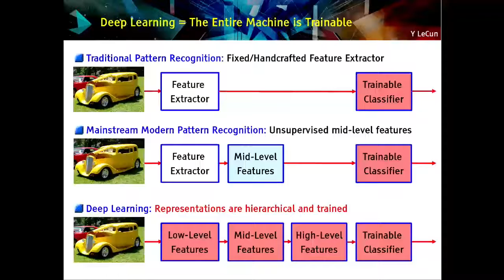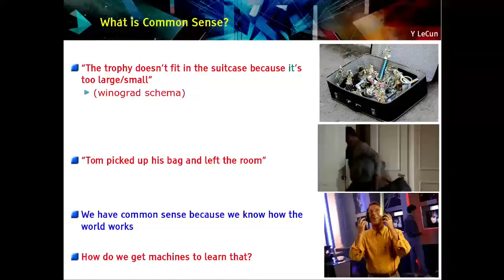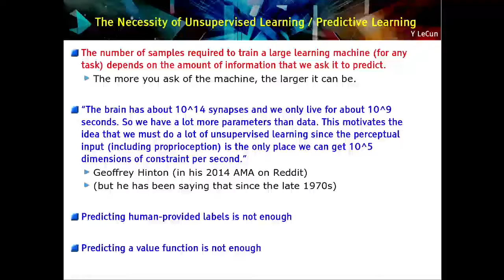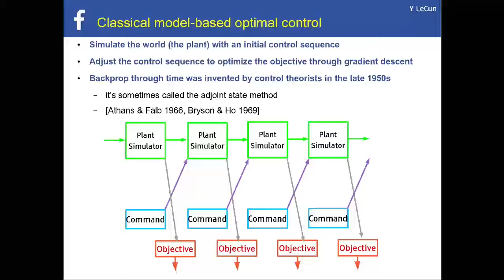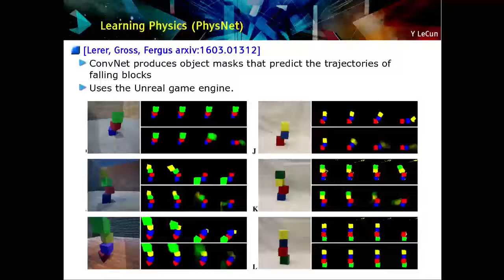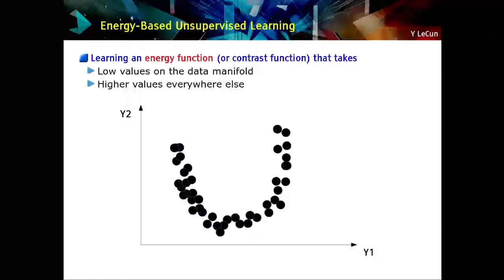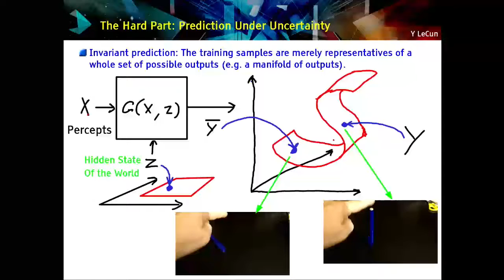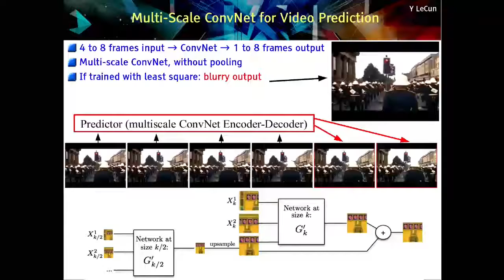Neural Information Processing Systems Conference - NIPS 2016 Predictive Learning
Deep learning has been at the root of significant progress in many application areas, such as computer perception and natural language processing. But almost all of these systems currently use supervised learning with human-curated labels. The challenge of the next several years is to let machines learn from raw, unlabeled data, such as images, videos and text. Intelligent systems today do not possess "common sense", which humans and animals acquire by observing the world, acting in it, and understanding the physical constraints of it. I will argue that allowing machine to learn predictive models of the world is key to significant progress in artificial intelligence, and a necessary component of model-based planning and reinforcement learning. The main technical difficulty is that the world is only partially predictable. A general formulation of unsupervised learning that deals with partial predictability will be presented. The formulation connects many well-known approaches to unsupervised learning, as well as new and exciting ones such as adversarial training.